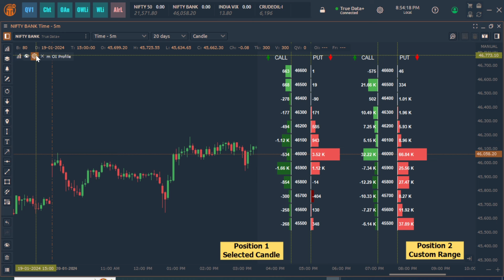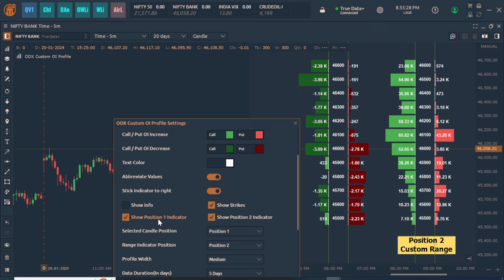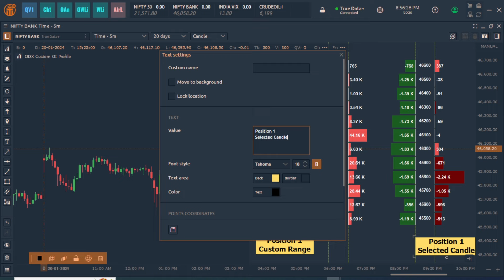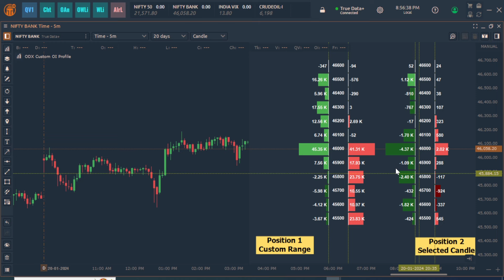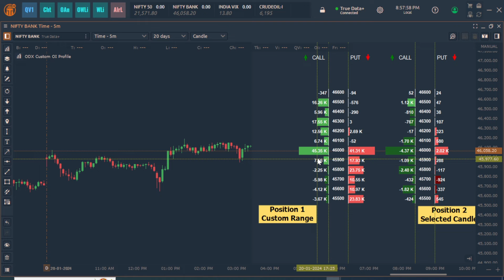ODX Custom OI Profile Tutorial || Options Dynamix Indicators || Quantower India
In this Video, We have explained How to use Options Dynamix Indicators -ODX (Third Party Indicator).

- India’s most advanced trading platform for active and professional traders
- Access all asset classes and all Indian exchanges under one platform
- Watchlist with Technical Indicators and ability to create filter and trading action for a trading strategy
- Advanced Charting with 10+ chart Types, large list of technical indicators and drawing tools and Trading from the charts
- Unique Volume Analysis Tools - Volume Profile, Step Profiles, Time Statistics, Time & Sales
- Cluster Charts (Footprint or Order Flow Charts)
- Power Trade Tool (To identify big trades)
- VWAP (Volume Weighted Average Price) and Custom or Anchor VWAP
- TPO Charts (a.k.a. Market Profile) shows the price distribution during the specified time
- Options Analytics panel for creating and analyzing options strategies and risk profiles, option chains, options watchlist, strategy charts
- Order Flow Surface to analyze the changes in the limit orders in the Order Book.
- Creating Synthetic Spreads for Pair Trading
- Screener and Visual Strategy Designer without coding
- Creating algorithmic strategies with Algo API in C#
- Full Customization of trading workspace, panels, and templates
- Large historical data, more than 5 years of Minimum 3 month of historical data, more than 5 years of 1 min data, more than 20 years of daily data
- Access global market content through third party connections